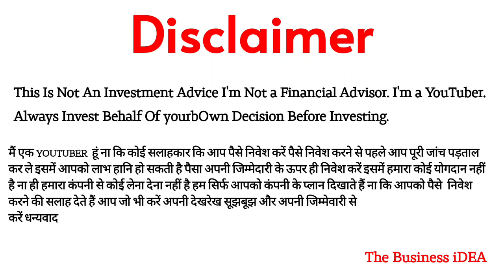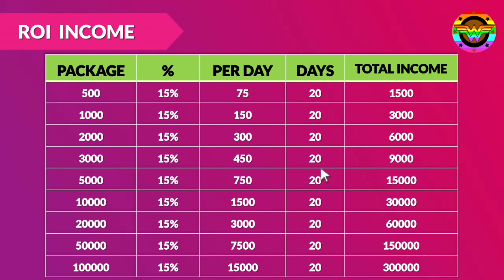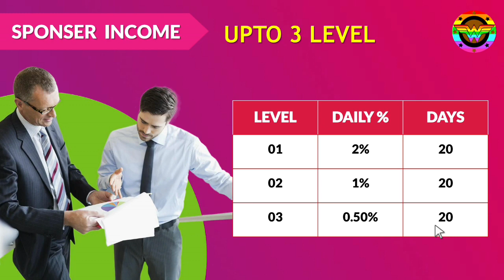🟠 Winder Money Full Business Plan | 15% Roi 20 Day | 50 Level Income | NON-WORKING Plan